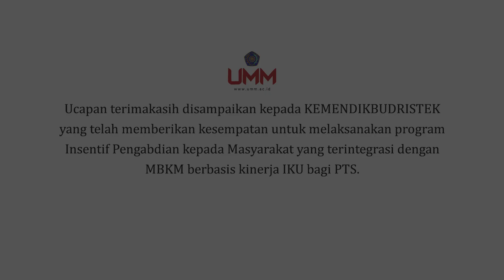KARANG TARUNA MAATON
"Pemberdayaan Karang Taruna “Maaton” dalam Pengolahan Pasca
Panen Ikan Lele Berbantuan Solar Cell Di Desa Parangargo, Kec.
Wagir Kab. Malang"